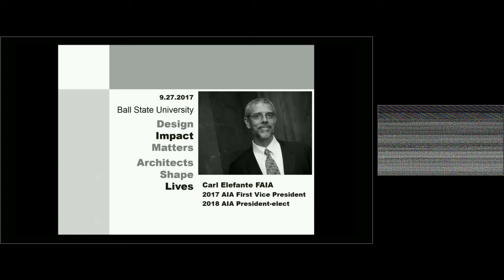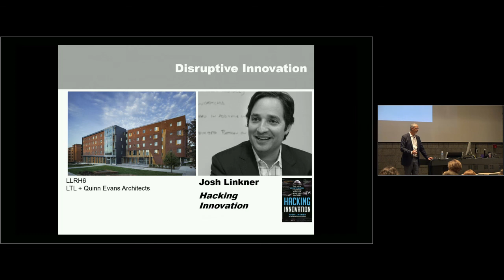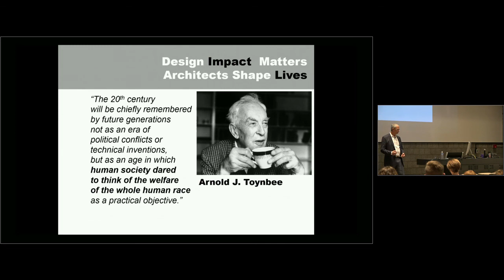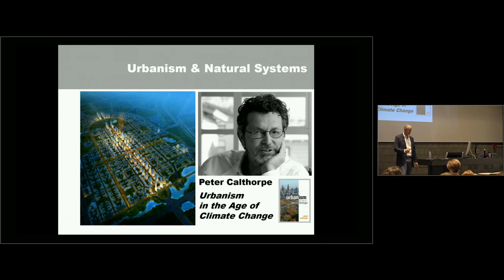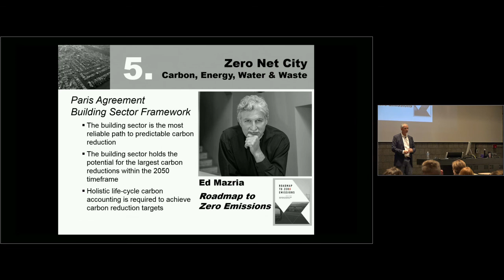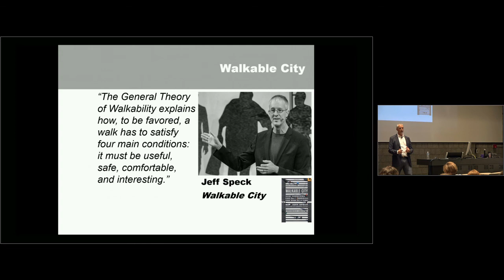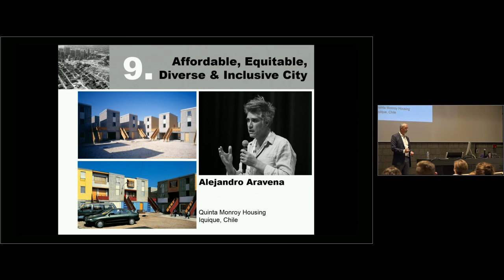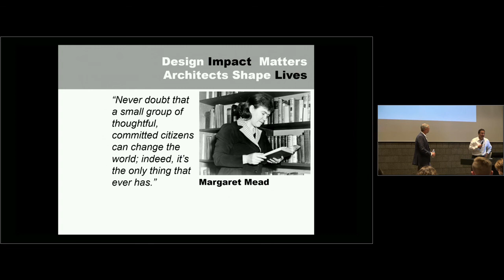Carl Elefante - 27 Sept 2017 - CAP Guest Lecture Series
Carl Elefante
FAIA, Principal, Quinn Evans Architects, Washington, D.C.

"Design Impact Matters"